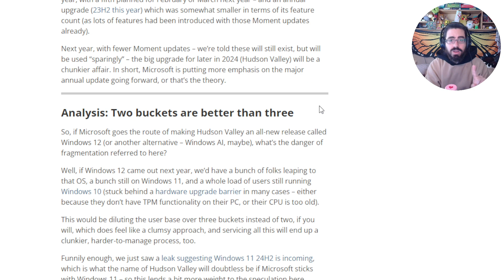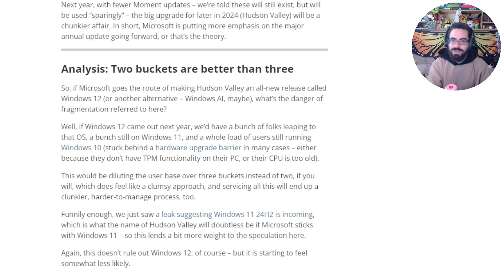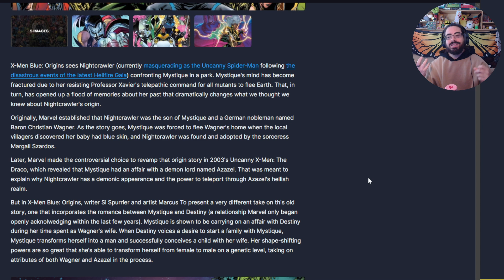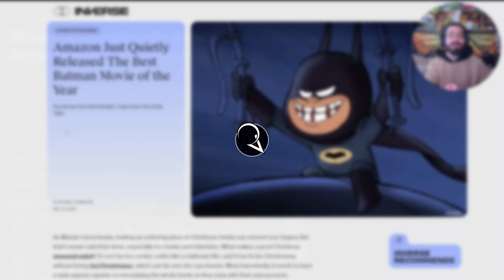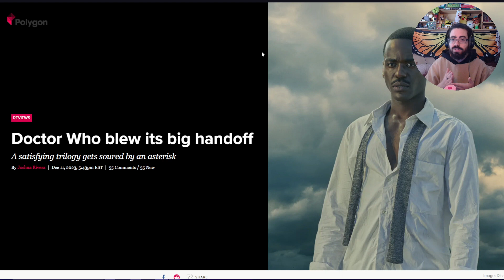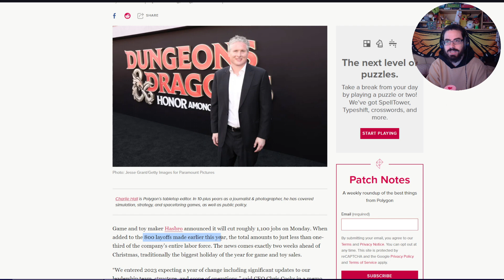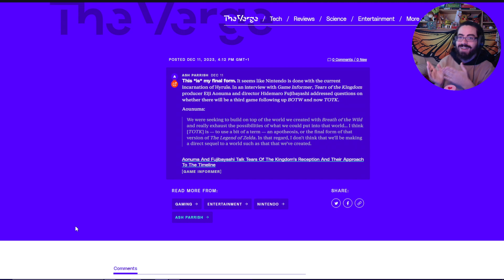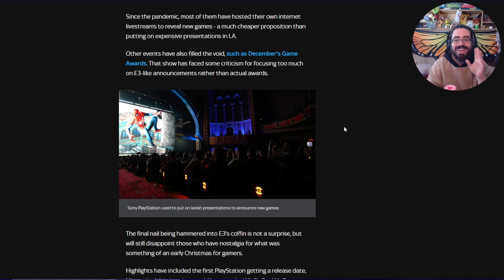Ceescast ep. 3 | Batman Christmas Movie, E3 Cancelled, Nightcrawler's Real Father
I also wanted to talk about Twitch's nudity policy that they completely rescinded in not even 2 days but for some reason it wasn't on my list so I completely forgot about it.

and bonus article that I meant to talk about but for some reason wasn't there on my list even though I saved it:
Chapters:
0:00 intro
0:18 windows 12 or 11 update?
2:25 Nightcrawler's real father
5:07 Merry Little Batman
6:58 Doctor Who regeneration reactions
9:08 Hasbro layoffs
10:03 no TOTK sequel
10:52 E3 cancelled
12:41 Channel announcements and outro